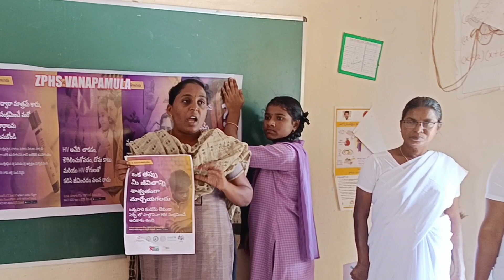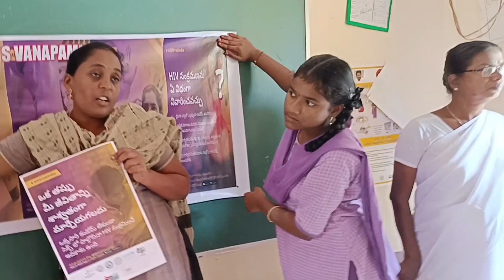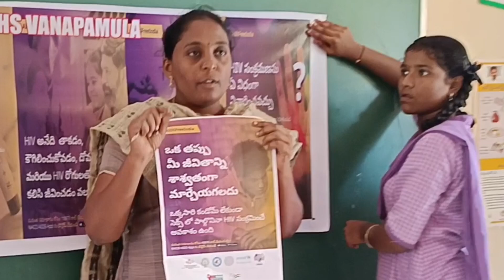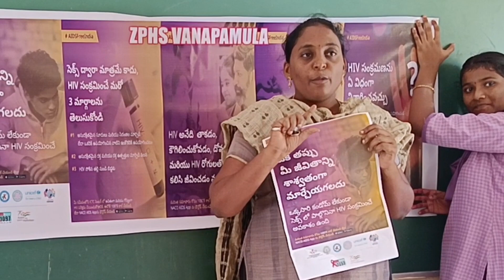AIDS - అవగాహన - ప్రత్యేకంగా చెప్పాలా? By Smt.G. Sireesha mem, C.H.O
@l.n.v. ramanavideos,

l.n.v. ramanavideos,